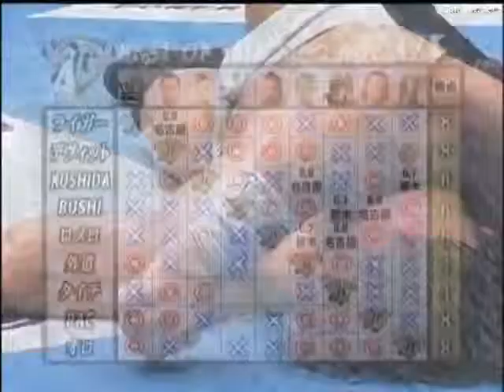2012.06.06 (NJPW) - Pac vs. Prince Devitt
6th June 2012
NJPW - Best of Super Juniors